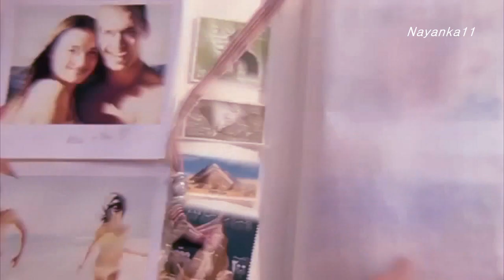Behzad Aghabeigi - Oasis . . .